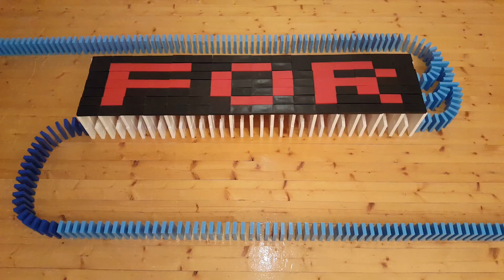100 subscribers special - Domino screenlink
Hi! I'm Scorpion Dominoes. I'm setting up dominoes to let them fall, just for the entertainment of it. In this channel you will find videos of dominoes toppling.

I upload stuff every now and then, as soon as I have something to share.